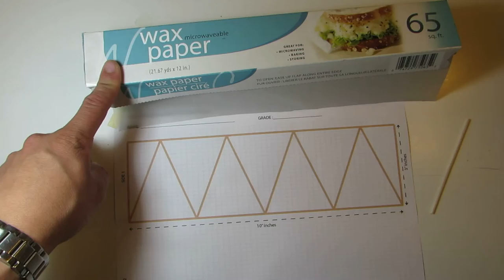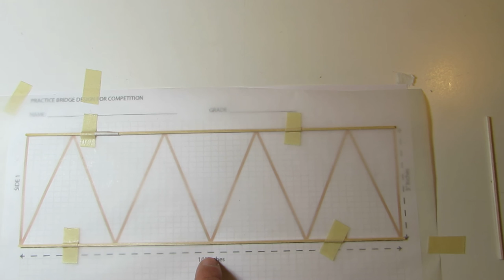BALSA BRIDGE CONSTRUCTION SAMPLE 2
(NO SOUND)  STEPS FOR BRIDGE TRUSS CONSTRUCTION ...